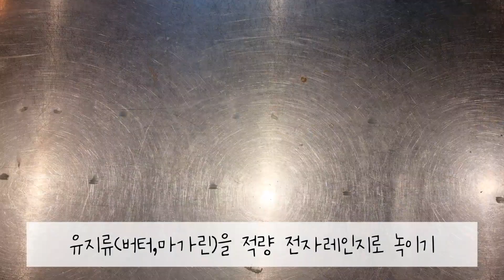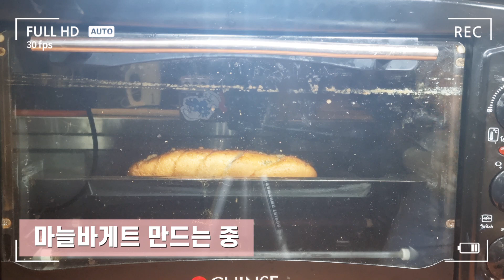[낭만 레시피] 초간단 마늘소스 /마늘바게트 만들기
(준비물)

마가린 100g
버터 100g
마늘 100g (기호껏)
꿀 150g
파슬리 3수저 (생략가능)

비율
마가린+버터+마늘:꿀
= 2:1

1. 마가린,버터 전자레인지에 녹이기
2. 마늘 넣고 섞기
3. 꿀 넣고 섞기
4. 파슬리 넣고 섞기
⭐5. 얼음물 위에서 식히면서 섞기
6. 용기에 넣고 냉장보관

❤(TIP)❤
대용량으로 만들어서
지퍼백에 평평하게 펼쳐서 냉동실에 넣고 보관

식빵이나 빵 위에 뜯어서 올린 뒤 오븐에 구우면
마늘빵 완성!!